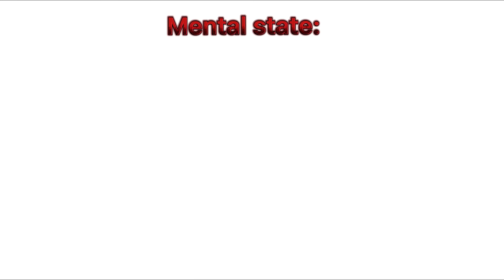My friend described me as encanto characters (credits to: Lolli_lolli_ Pop_ )